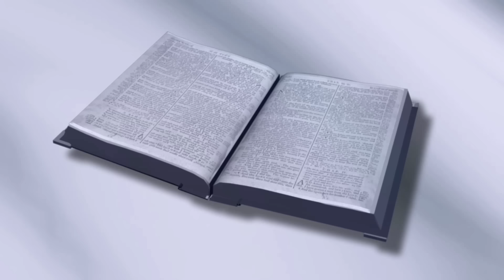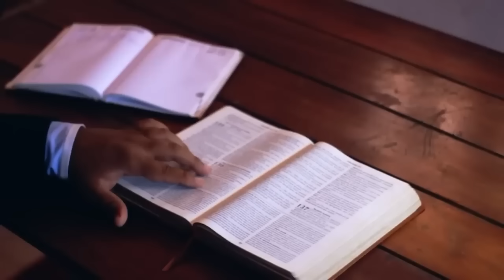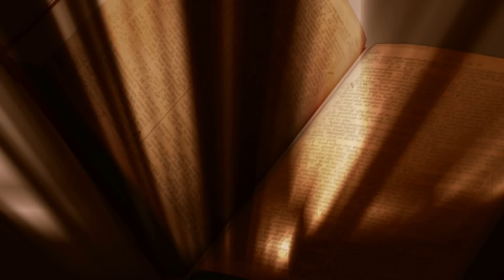Quinta-feira Santa | Ceia do Senhor | Benção do Dia 28/03/2024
Anúncio do Evangelho (Jo 13,1-15)

— Glória a vós, ó Cristo, Verbo de Deus.

—Eu vos dou este novo Mandamento, nova ordem, agora, vos dou, que, também, vos ameis uns aos outros, como eu vos amei, diz o Senhor. (Jo 13,34)

— PROCLAMAÇÃO do Evangelho de Jesus Cristo + escrito por João.

1 Era antes da festa da Páscoa. Jesus sabia que tinha chegado a sua hora de passar deste mundo para o Pai; tendo amado os seus que estavam no mundo, amou-os até o fim.

2 Estavam tomando a ceia. O diabo já tinha posto no coração de Judas, filho de Simão Iscariotes, o propósito de entregar Jesus. 3 Jesus, sabendo que o Pai tinha colocado tudo em suas mãos e que de Deus tinha saído e para Deus voltava, 4 levantou-se da mesa, tirou o manto, pegou uma toalha e amarrou-a na cintura. 5 Derramou água numa bacia e começou a lavar os pés dos discípulos, enxugando-os com a toalha com que estava cingido.

6 Chegou a vez de Simão Pedro. Pedro disse: “Senhor, tu me lavas os pés?” 7 Respondeu Jesus: “Agora, não entendes o que estou fazendo; mais tarde compreenderás”.

8 Disse-lhe Pedro: “Tu nunca me lavarás os pés!” Mas Jesus respondeu: “Se eu não te lavar, não terás parte comigo”. 9 Simão Pedro disse: “Senhor, então lava não somente os meus pés, mas também as mãos e a cabeça”.

10 Jesus respondeu: “Quem já se banhou não precisa lavar senão os pés, porque já está todo limpo. Também vós estais limpos, mas não todos”.

11 Jesus sabia quem o ia entregar; por isso disse: “Nem todos estais limpos”.

12 Depois de ter lavado os pés dos discípulos, Jesus vestiu o manto e sentou-se de novo. E disse aos discípulos: “Compreendeis o que acabo de fazer? 13 Vós me chamais Mestre e Senhor, e dizeis bem, pois eu o sou. 14 Portanto, se eu, o Senhor e Mestre, vos lavei os pés, também vós deveis lavar os pés uns dos outros. 15 Dei-vos o exemplo, para que façais a mesma coisa que eu fiz.